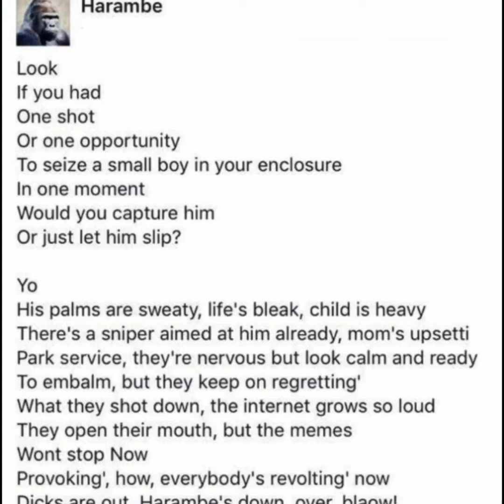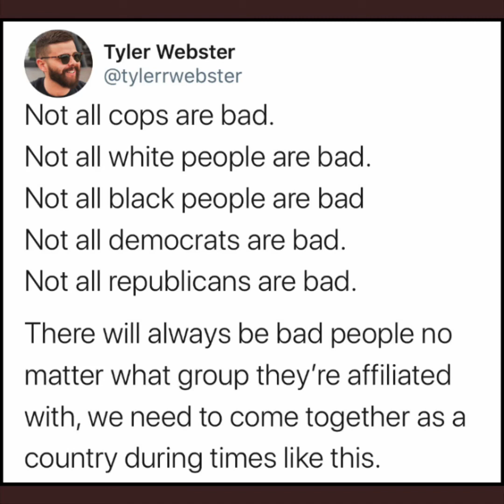The cops did the worst possible thing in George Floyd’s death, also, Jennie Stejna is a tough one!